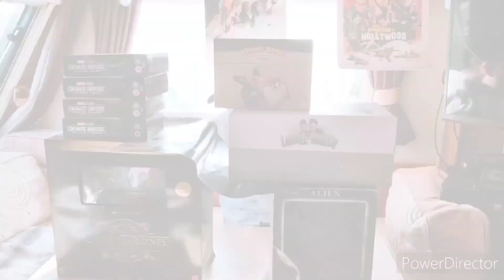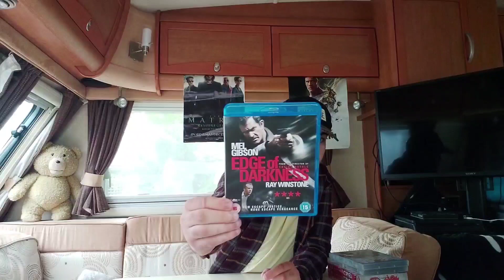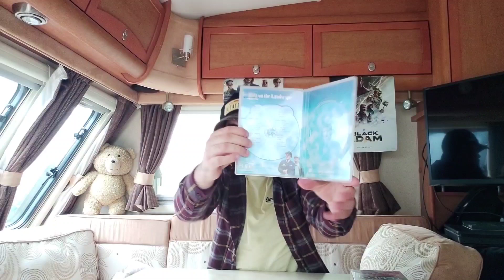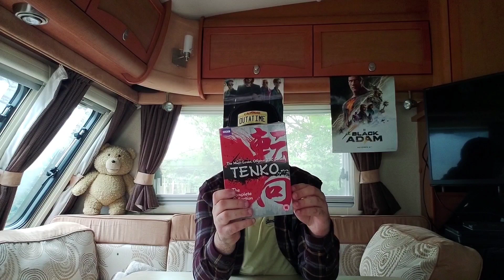stuff that I picked up from ST MARGARET'S HOSPICE.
I went to somerton and on the way I picked up a few things
from ST MARGARET'S